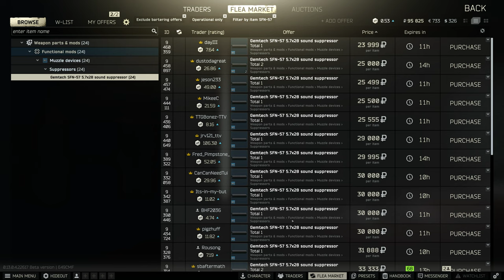Escape From Tarkov, Reserve, PMC, 4K 2023 04 23 23 42 48 46